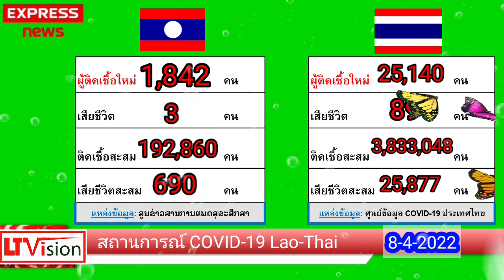สถานการณ์ covid 19 ลาว ไทย 8 4 2022